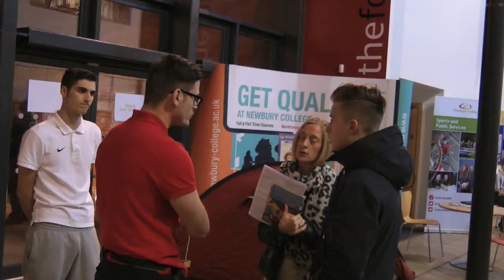Newbury College Open Evening - November 2013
School leavers and adults have come from all over Berkshire and Hampshire to visit our Open Evening and find out more about our full and part time courses and apprenticeship opportunities. There were have a go activities like the climbing wall, student demonstrations and exhibitions of student work, as well as the opportunity to talk to tutors and take a tour.

Missed out? Don't worry, call, click or come in at any time for a free copy of our course guides or to find out more about the 100s of courses available in Newbury and Calcot.